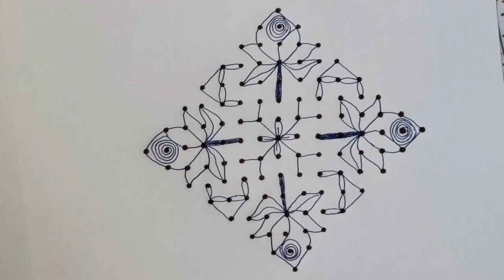15*1 dots 🌹 rose flower rangoli designs